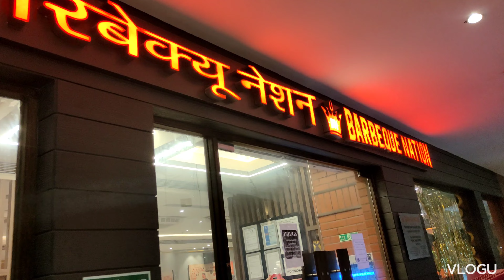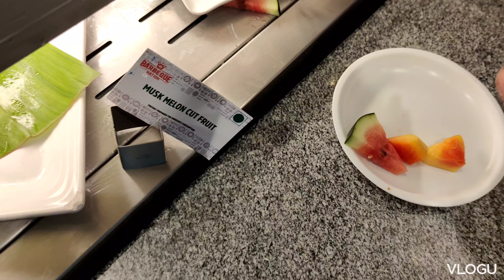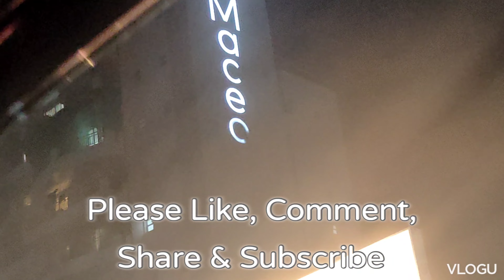আমরা Tojo-Dodo র সাথে আমাদের 8th Anniversary উদযাপন করেছি...Dinner করতে গিয়েছিলাম Barbeque Nation.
I'm Moumita Pal Roy.

" Moumita's diary... মৌমিতার ডায়েরি ".

It's a Bengali Daily Vlog.
If you like my youtube channel & facebook page,

9:184
suna suna hai jahan gana
tera nam dok rakh du
the drama site
the nun
the mridul
tractor wala
tumko barish pasand hai mujhe barish mein tum song
uda uda re kabutar mere dhunge pe baitha
Dashboard
varisu song
Content
il.
Analytics
Comments
1 (0.6%)
1 (0.6%)
1 (0.6%)
1 (0.6%)
1 (0.6%)
1 (0.6%)
1 (0.6%)
1 (0.6%)
1 (0.6%)
1 (0.6%)
1(0.6%)
1 (0.6%)
1 (0.6%)
1 (0.6%)
1 (0.6%)
Earn

wedding anniversary
anniversary vlog
8th anniversary vlog
2023 customised calendar
Personalized photo calendar
Dosa
Dosa recipe
Panner Dosa
Paneer dosa recipe
Food vlog
Kids vlog
Cycling vlog
Vistaprint
A day with my kids